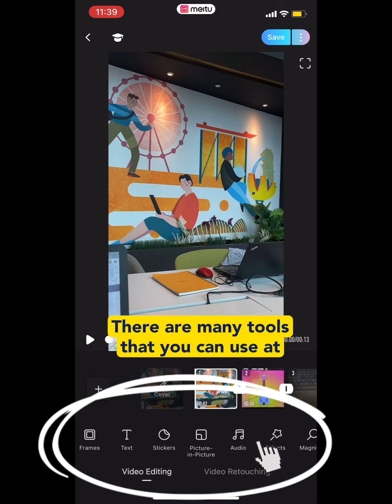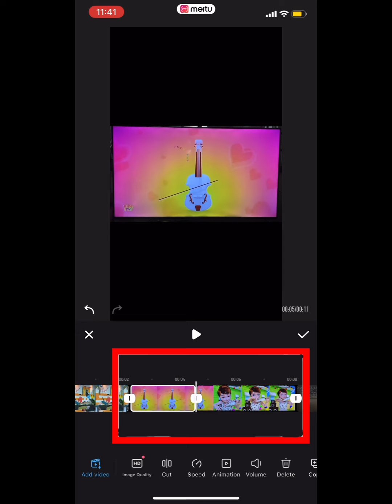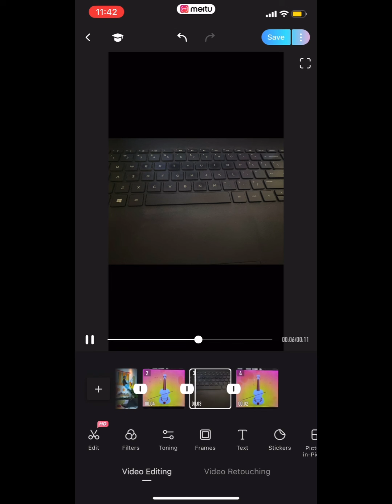XIOHOO Quick Tips - Video Editing on Meitu: Edit Tool And Video Sequence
After setting your Canvas size, we will need to edit and arrange our video clips with simple adjustment tools. Learn how you can do so easily here!